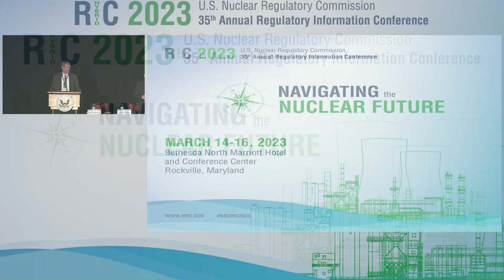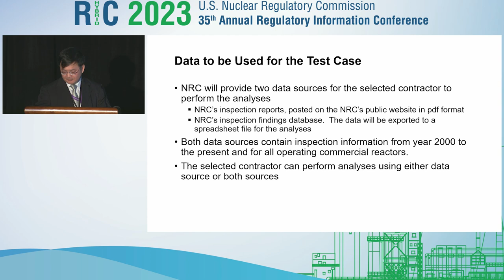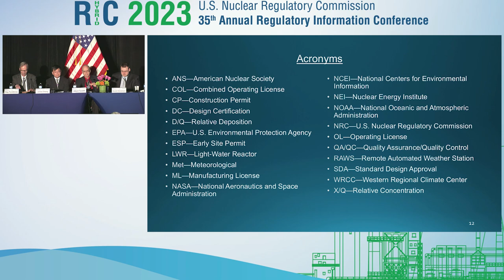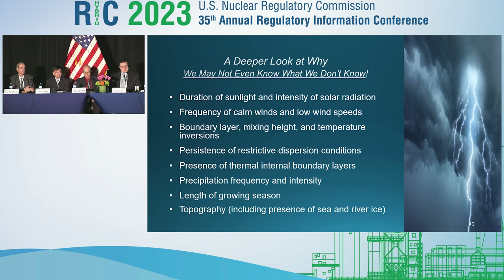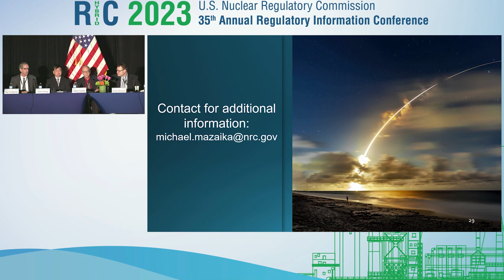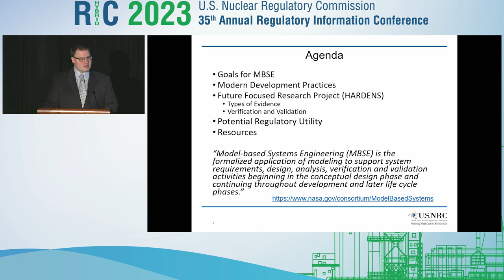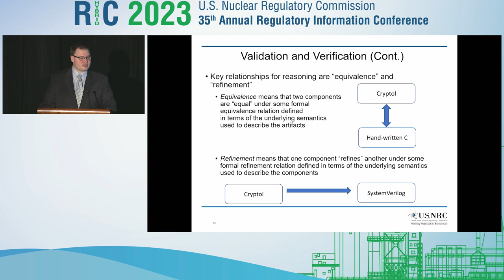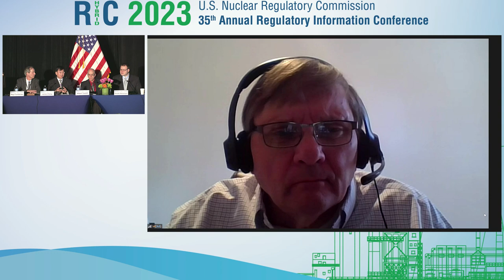TH20 - The Future Focused Research Program: Reimagined Research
Video Recording of NRC RIC 2023 Technical Session: The Future Focused Research Program: Reimagined Research